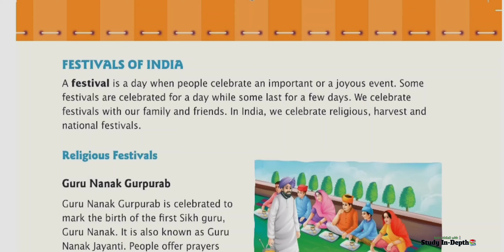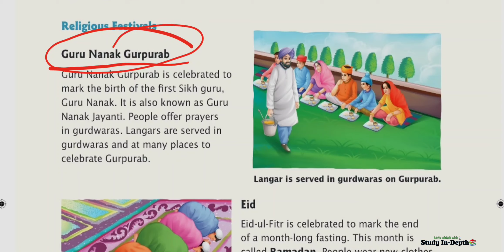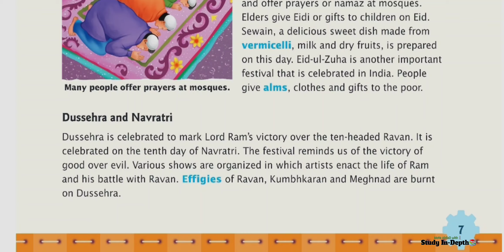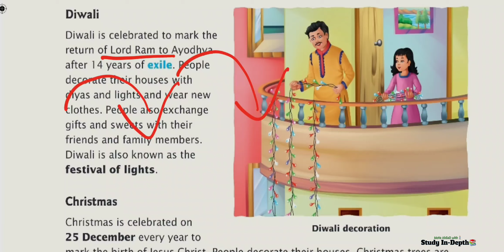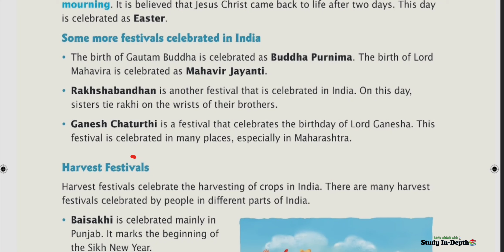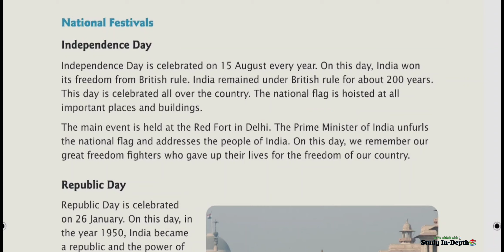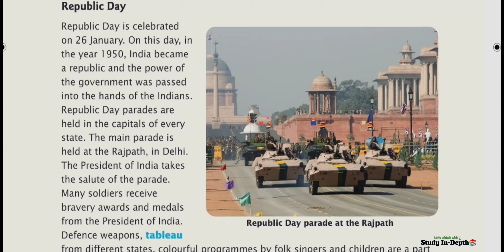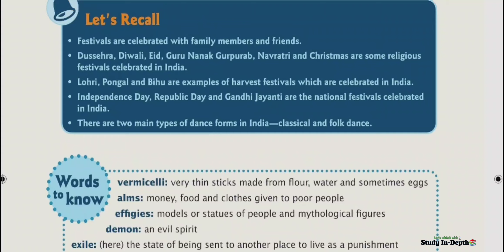Diversity In Festival And Dance|Class 3/Social Studies|Chapter 9|Oxford Advantages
Thanks 🙏🙏🙏
Regard
Jawed Akhtar 😊